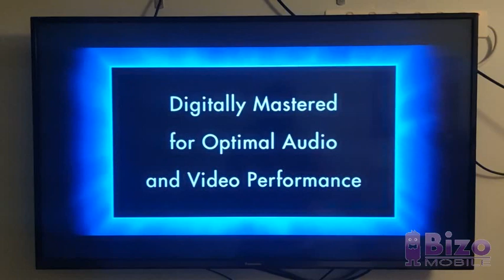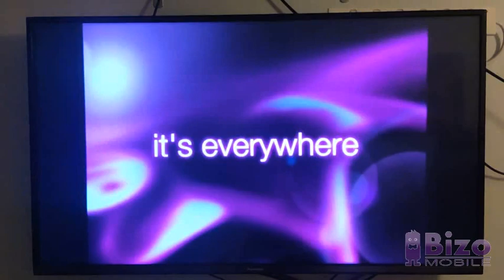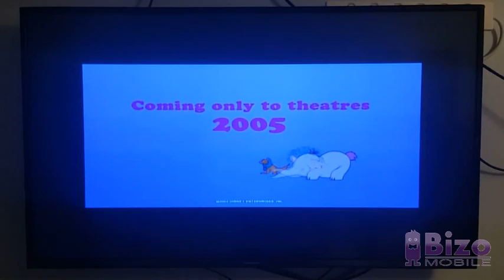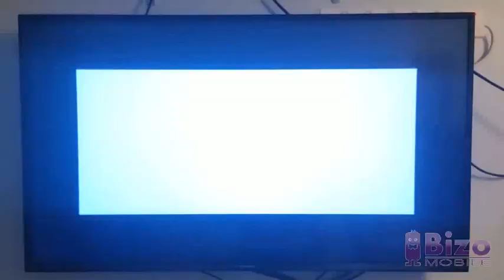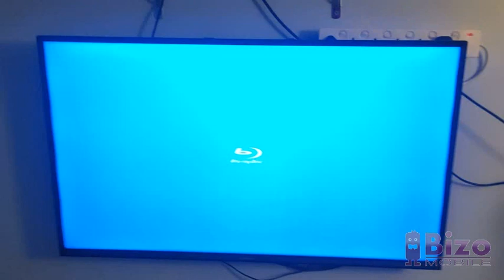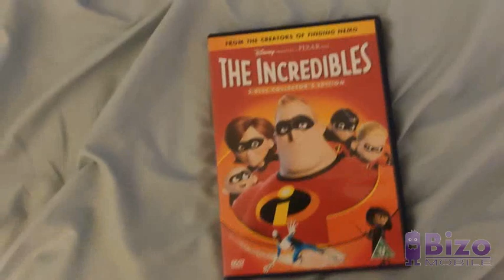Opening to The Incredibles 2005 UK DVD (reverse)